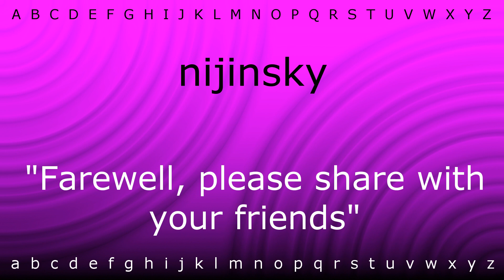Here I will teach you how to pronounce 'nijinsky' with Zira.mp4